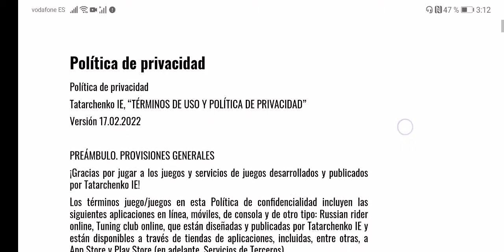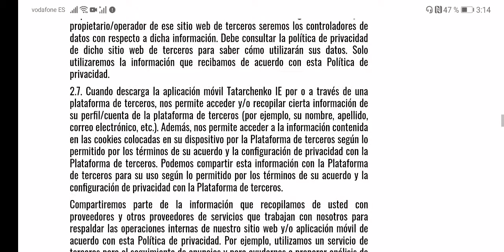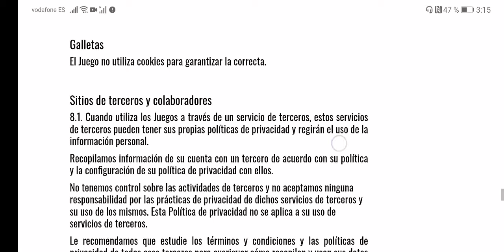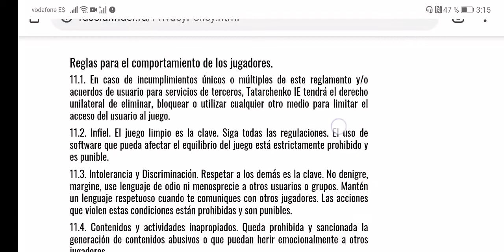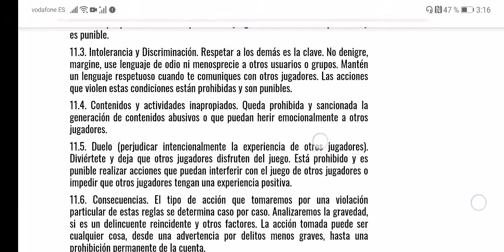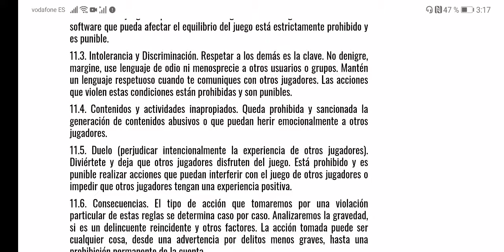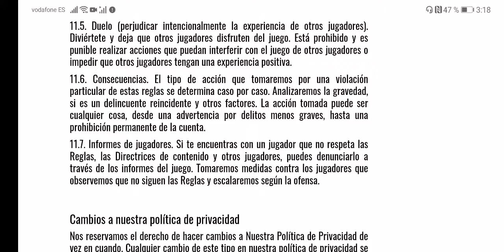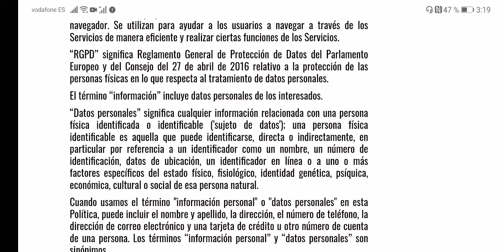detalle de las normas del organismo que dirige los medios en Rusia (roskonazor) tuning club online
Aquí se explican las normas y los datos que nos coge, no olvidemos que toda comunicación por Internet hacia Rusia la controla roskonazor o sea el gobierno.